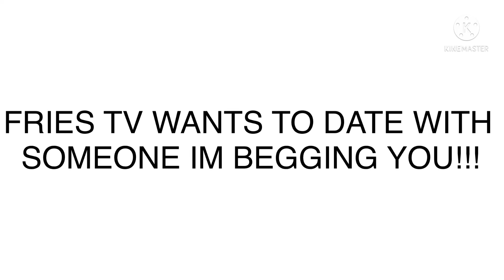ALL OF YOU!!!